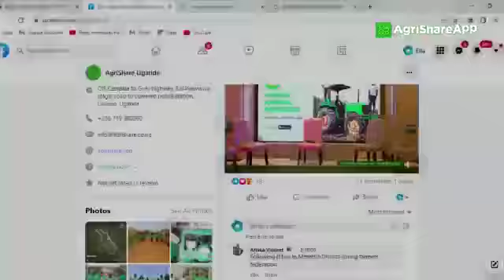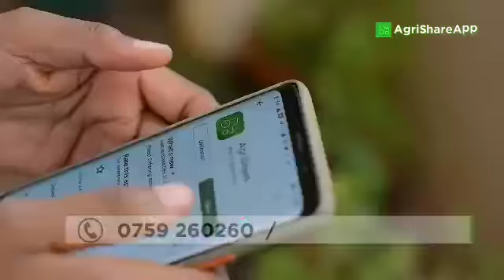How Technology is Transforming the Agriculture Sector.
Global food systems will fully be transformed with technologies that are making agriculture a cool profession for young people.
Innovations are making it easy to be successful farmers without holding a hoe as this is what agriculture was previously known for.

Let's better our global food systems.